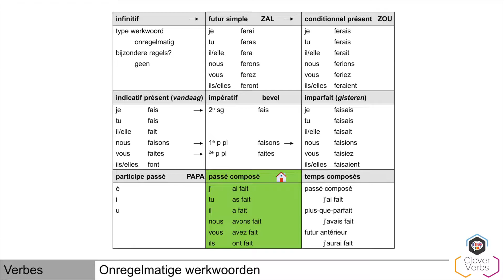Faire vervoegen I Passé composé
In deze video vervoegen we faire in de passé composé.